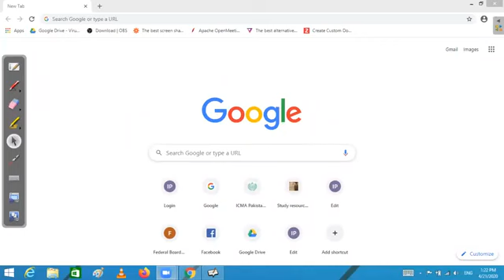CAF 05 FAR1 IAS 16 Property, Plant & Equipment Part 9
IAS 16 | Property, Plant & Equipment | Financial Accounting & Reporting